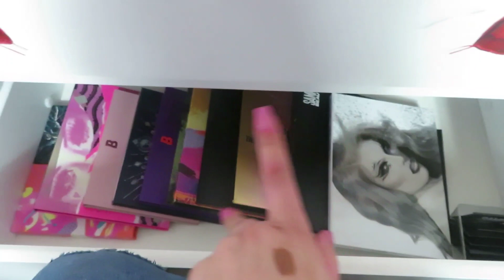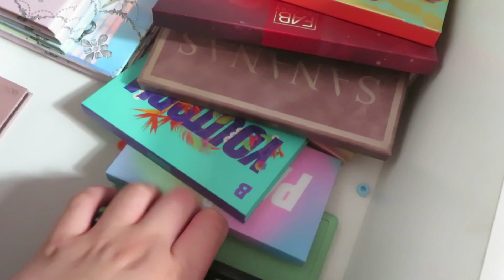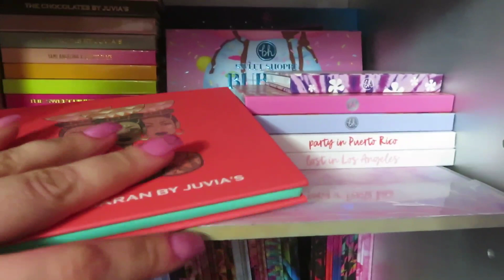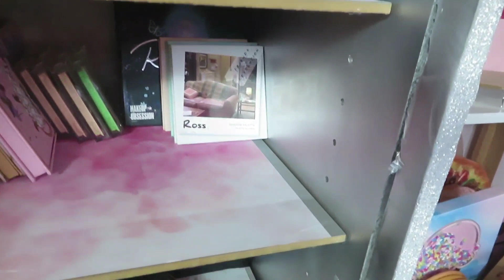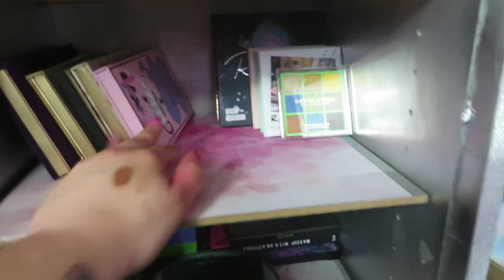Makeup declutter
Coucou tous le monde j'espère que vous allez bien on ce retrouve aujourd'hui avec une nouvelle vidéo Makeup Declutter

Logiciel de  :MOVAVI